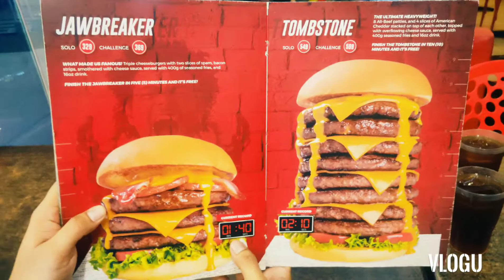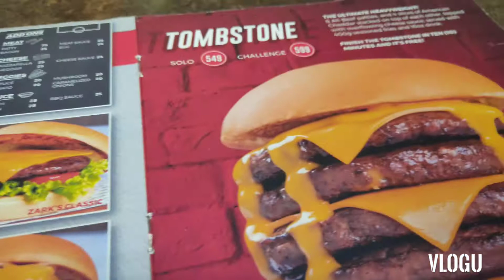ZARKS BURGER JAWBREAKER EDITION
Waazzaapp mga ka ChupoL!  gusto sana namin i try yung jawbreaker challenge kaso hindi pa kaya nag practice muna kame sa Zarks Ultimate Burger .  Next Vlog mag chachalenge na kami! .